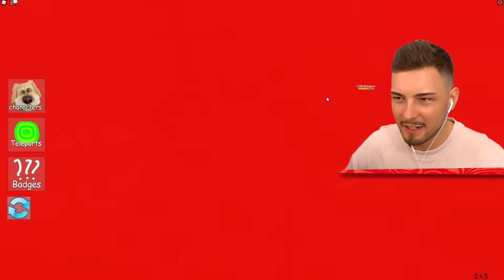ROBLOX *NEU* FINDE DIE BACKROOMS MORPHS! (ALLE FREIGESCHALTET)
ROBLOX *NEU* FINDE DIE BACKROOMS MORPHS!.. Lass ein Like da für Glück!